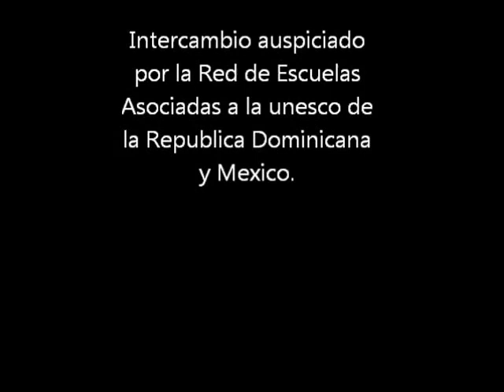Matinal en la Enao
Encuentro durante el III intercambio socio-educativo y cultural de las escuelas Secundaria oficial No.12 Heroes de la independencia de la ciudad de Toluca Mexico y el Centro Educativo Las Américas. Realizado en la Escuela Nacional de Artes y Oficios.